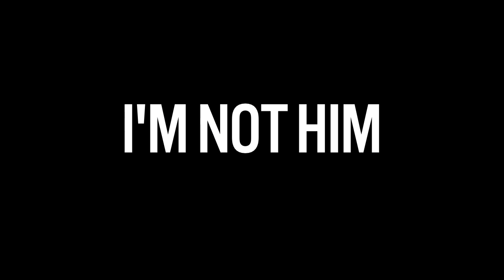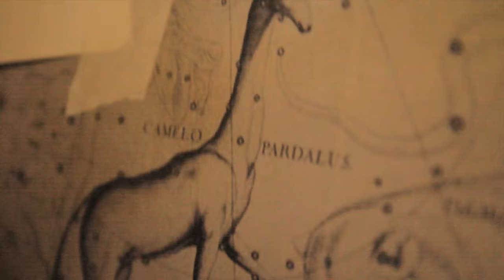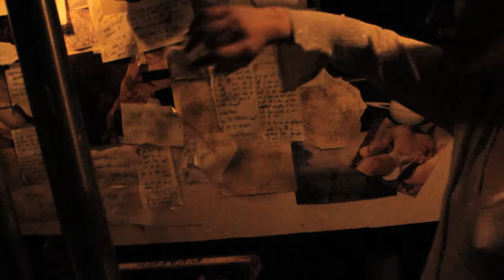I'M NOT HIM a documentary by Wouter Bouvijn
Warhaus' debut album 'We F***ed a Flame into Being' is out now. Listen on Spotify